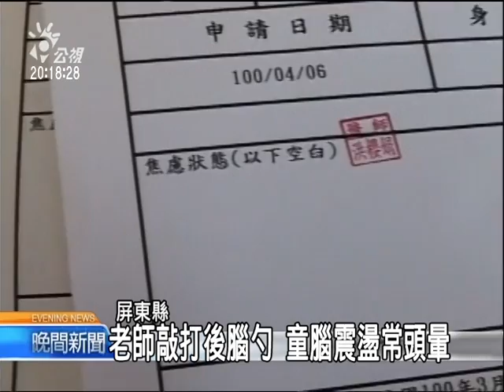20110422 公視晚間新聞 畫錯星座圖 童遭師敲頭致腦震盪